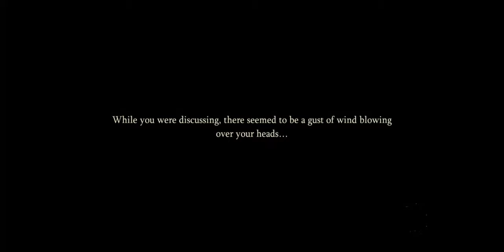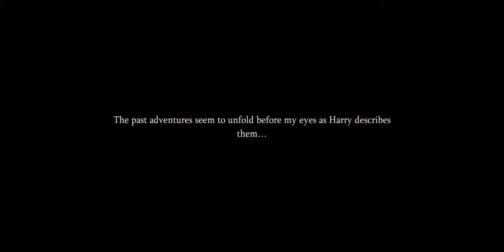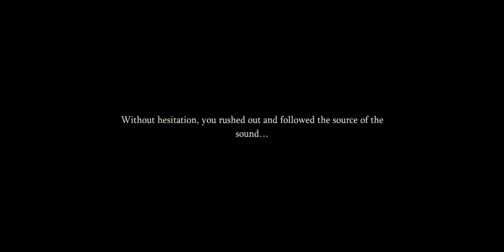Harry Potter Magic Awakened Learning To Fly - Beaters, Bludgers, & Broomsticks Chapter 3